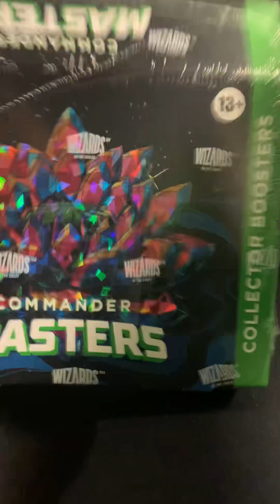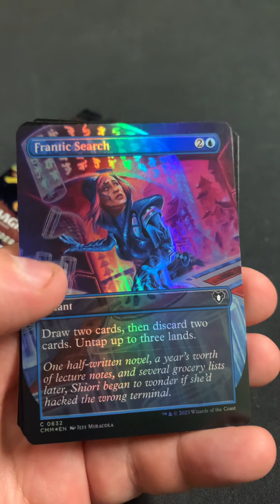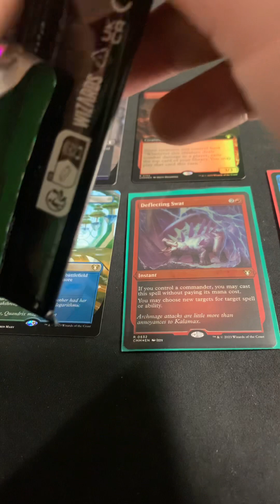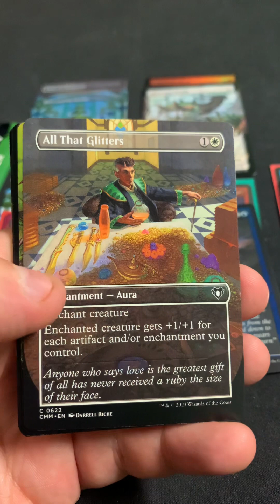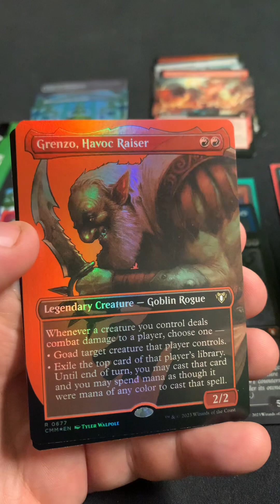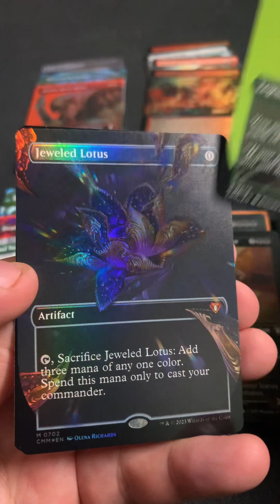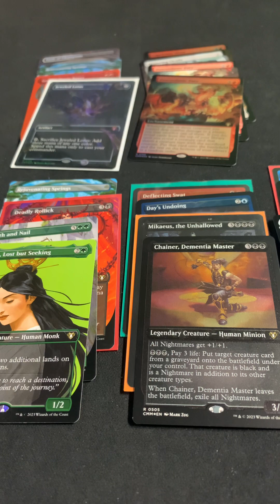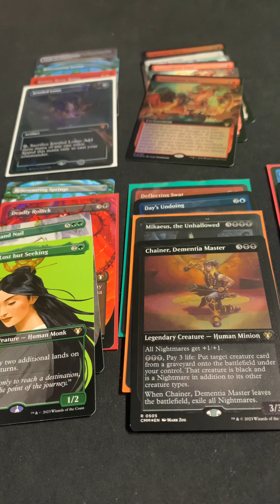Collectors masters collectors booster box #6 I have a hard time believing this is real!